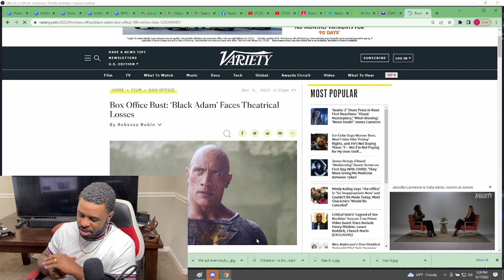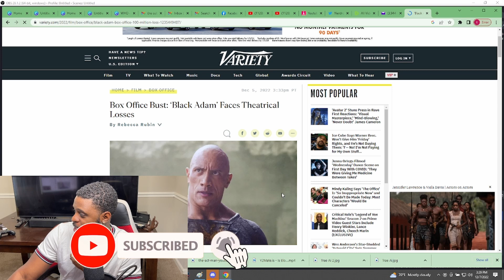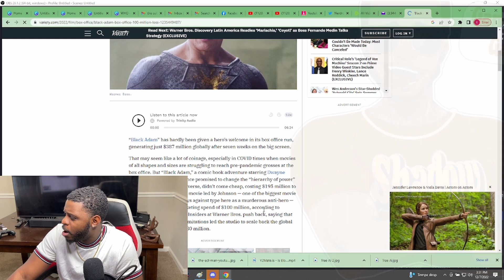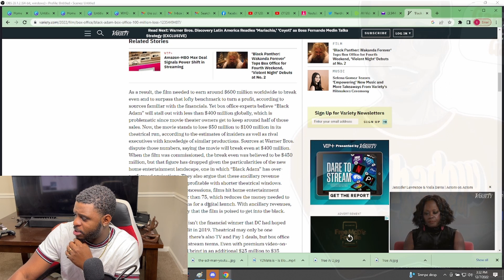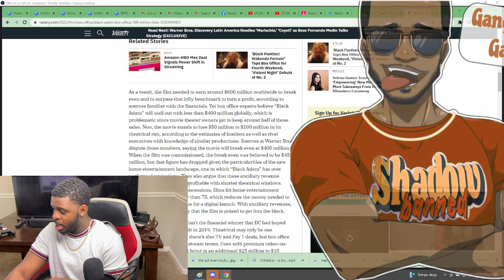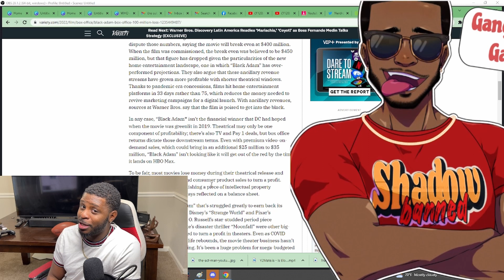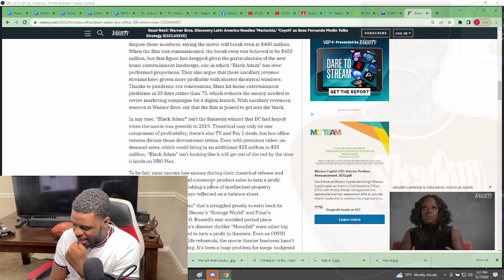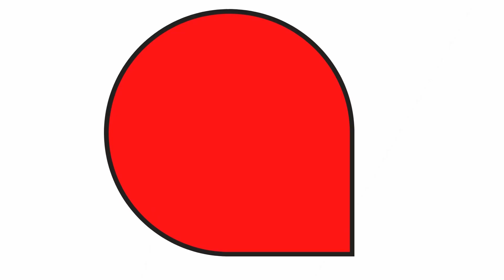DC's Black Adam Loses $100 MILLION At The Box Office Even With The Rock At The Center